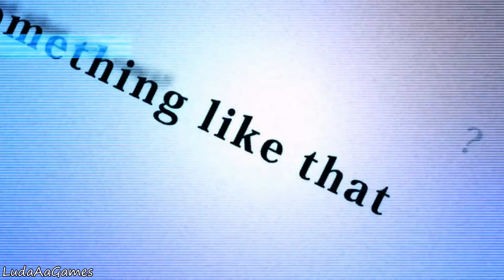WAS - The Hourglass of Lepidoptera - 02 - Our Own Funeral? (Let's Play/Playthrough)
The keyword for this game is dystopia. The game is set in Post-War Japan, yet this Japan is unfamiliar and strange compared to the one we know from history. Journey with the characters as they meet new people and encounter high drama that will forever change them and uncover the mysteries of the world they inhabit.

In this dystopian world, nothing is what it seems. Though the character seem to be in a land of peace and plenty, we quickly discover that nothing could be further away from the truth. Though WAS might appear to be a bishoujo game, we wish to present a brand-new interpretation of the concept.